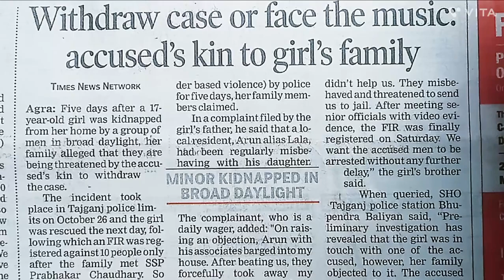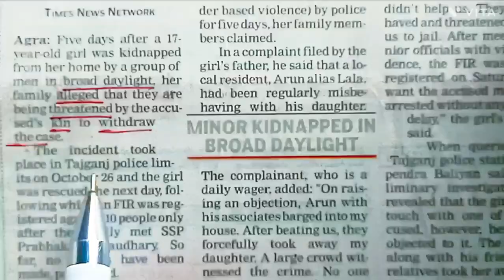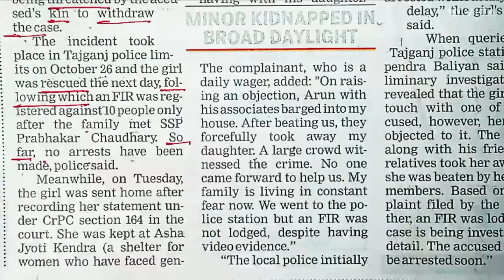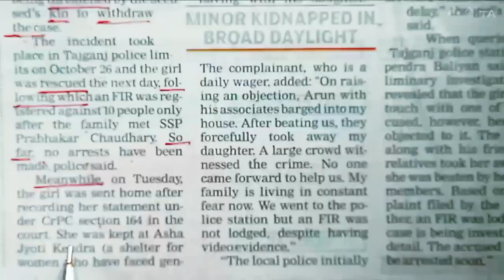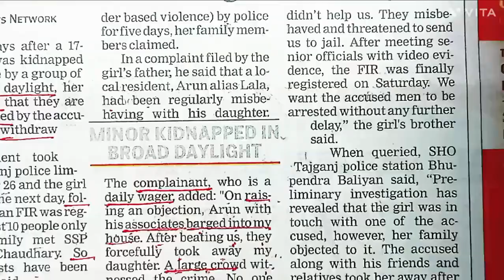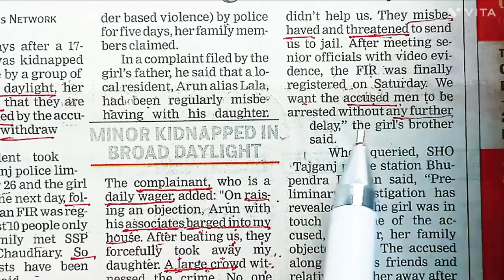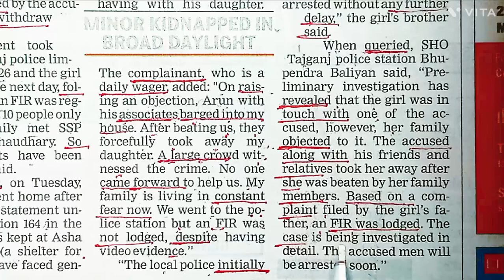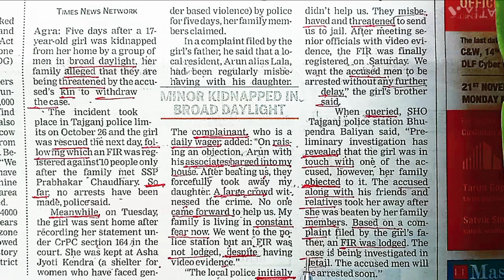learn English vocabulary by reading English newspaper | learn English grammar